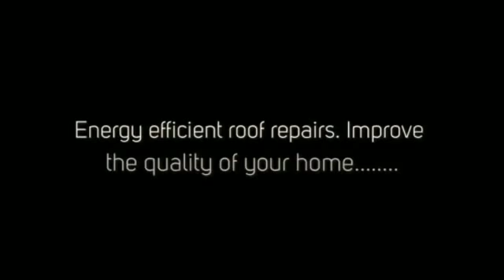Roof Restoration Marion, Adelaide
Roof Restoration Marion, Adelaide  If you're looking for roofing company iN SA, ensure you research the premier service shop in the region

They have a very large range of different services.
Use a professional South Australia for best reselts.
We do have experience for working with busineses and residents for many years, with a reputation for great work at great prices. We are very skillful tradesman who pay attention to detail.

Hit the link above to get further info.